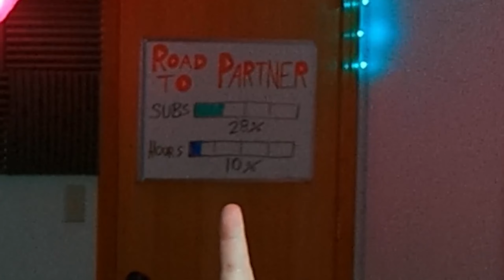pharmacokinetics. CRUELTY SQUAD (1)